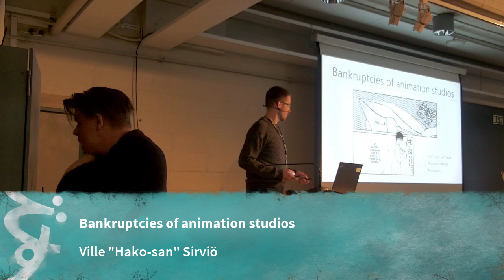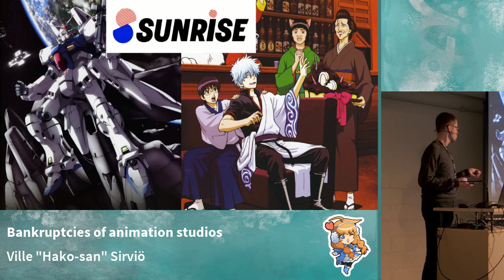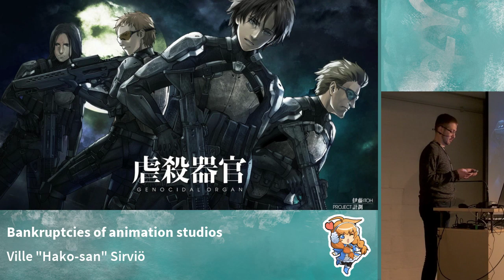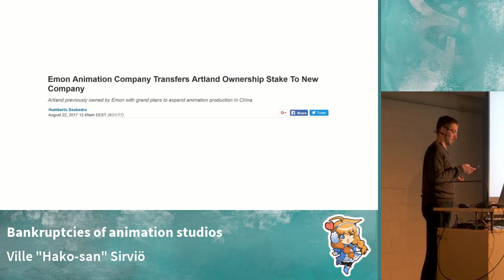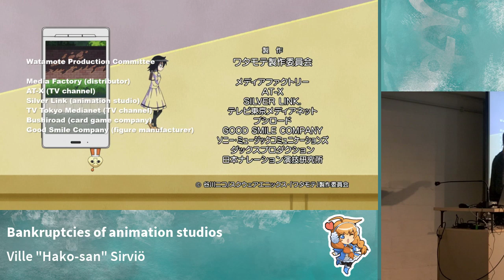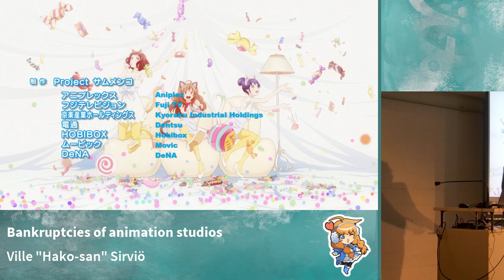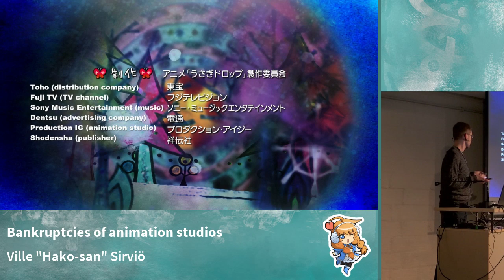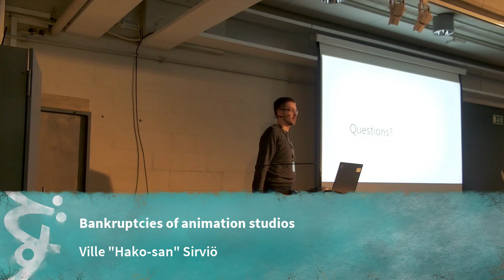Bankruptcies of animation studios (Desucon Frostbite 2019)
Ville "Hako-san" Sirviö

During recent years, a number of Japanese animation studios have gone bankrupt. These studios include well established names like Manglobe and Studio Fantasia, but the list doesn't stop there. Why did this happen and does this mean that the whole anime industry is in trouble? In this lecture, I attempt to answer these questions and also explain how funding works in anime industry in general.